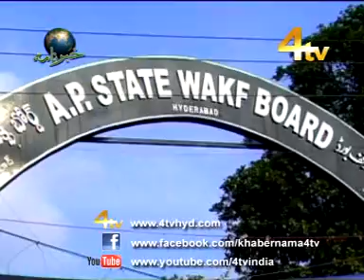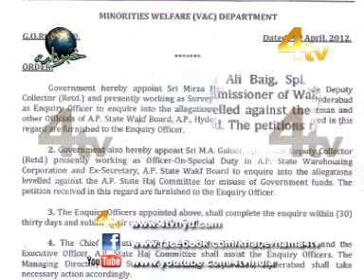4tv khabernama 01-11-2012 part 02